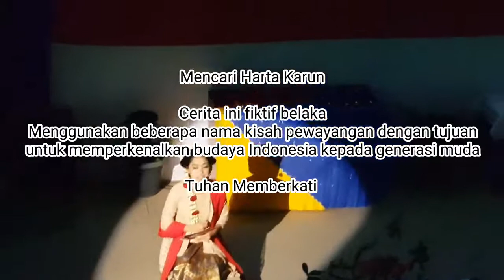Mencari Harta Karun 720p